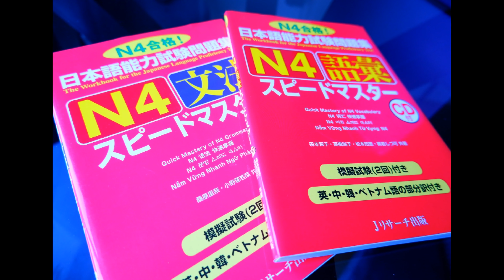JLPT Cancellations And My Plans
Hey language learners, today I wanted to give some thoughts on the JLPT (Japanese Language Proficiency Test) being cancelled for the third time. Waaah!